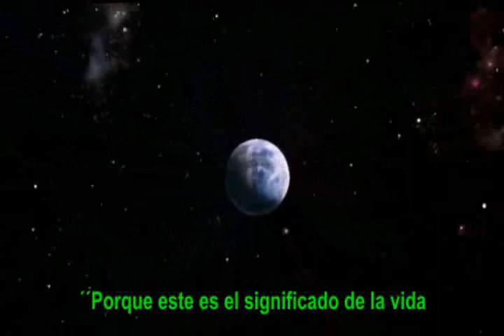El sentido de la vida 1